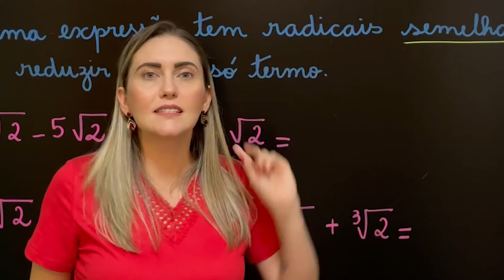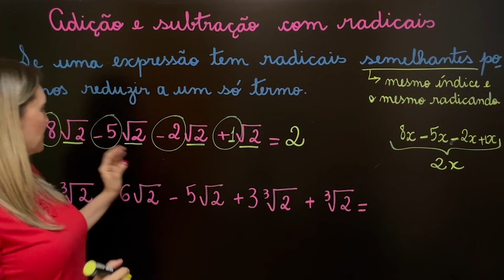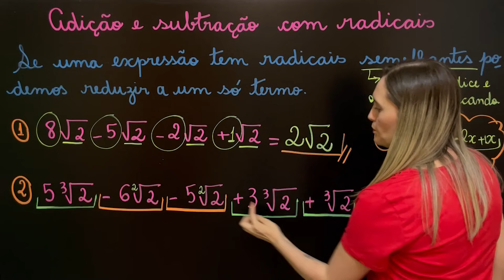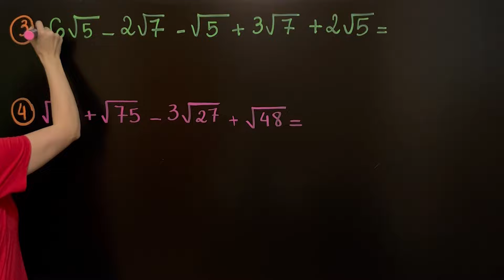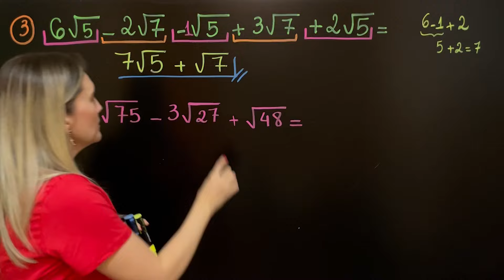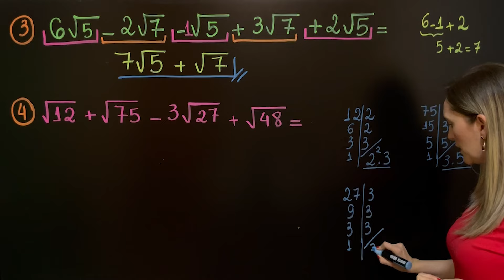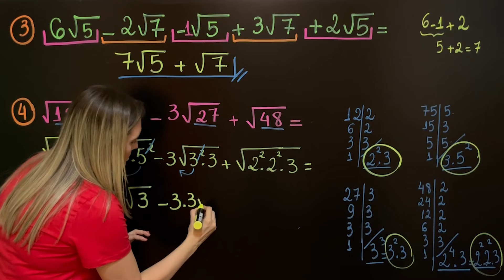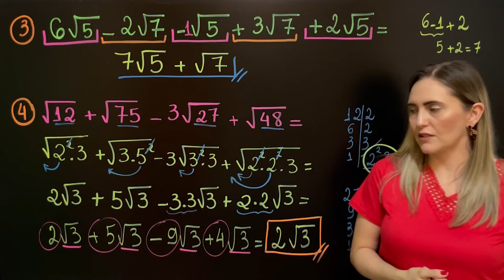APRENDA SOMAR E SUBTRAIR RADICAIS. EXPLICAÇÃO DO CONTEÚDO PASSO A PASSO - OPERAÇÕES COM RADICAIS!